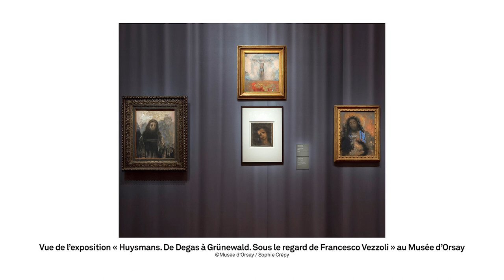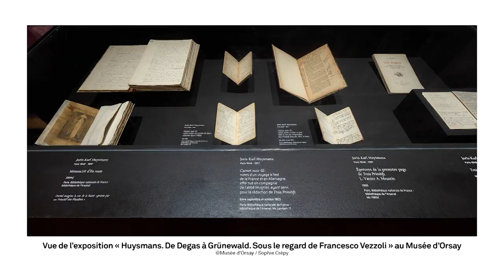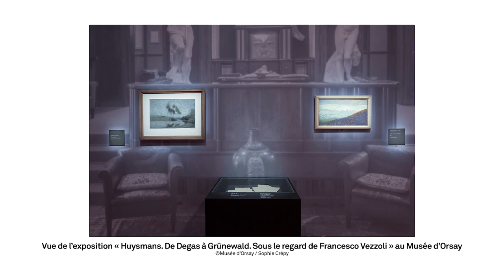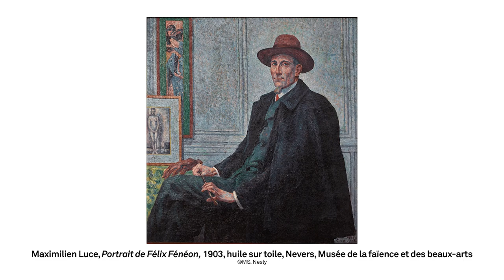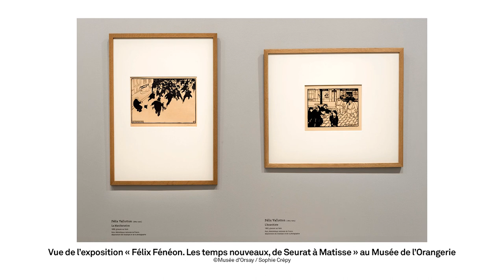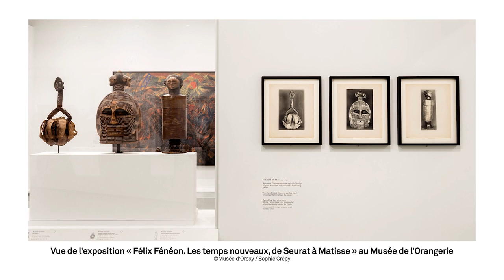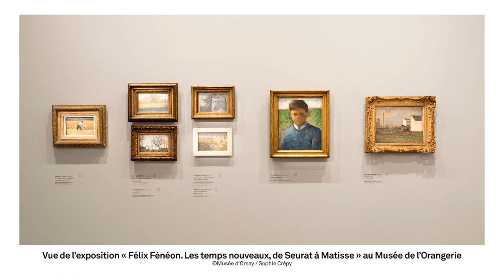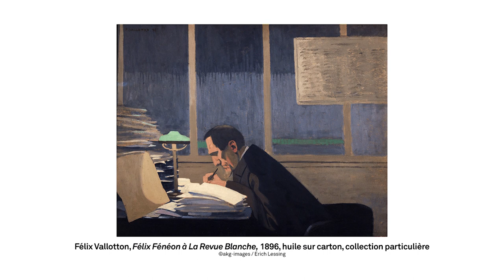[On repeint l'expo] Quand les critiques d'art font l'expo : Huysmans vs Fénéon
La critique est aisée mais l'art difficile, dit-on. Alors, que se passe-t-il lorsque le critique d'art devient objet et maître de cérémonie d'une exposition ? Le musée d'Orsay et le musée de l'Orangerie ont ainsi choisi de donner corps et images aux écrits de deux illustres figures du genre : Joris-Karl Huysmans, auteur du génial À Rebours et admirateur de Degas, Moreau ou Grünewald, et Félix Fénéon, journaliste, anarchiste, marchand d'art, collectionneur d'arts lointains, découvreur de Seurat et défenseur inconditionnel du néo-impressionnisme. Les critiques d'art d'« On repeint l'expo » se penchent sur ce cas d'école, entre histoire du goût Fin de siècle et mise en abyme.